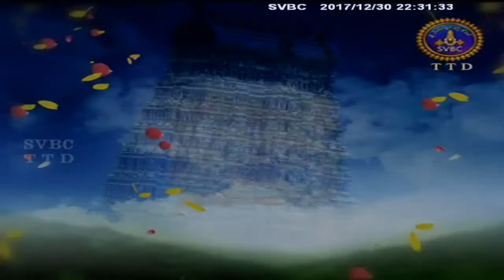Sri Rama Rasavahini | EP 14 | 30-12-17 | SVBC TTD